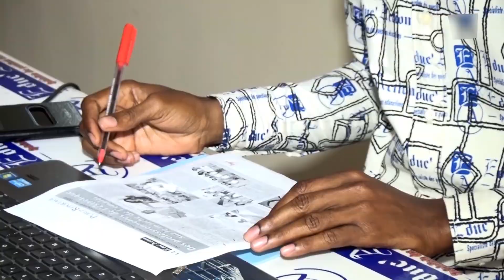SERGE VISSOH, Candidat dans la Catégorie Télévision || PRIX INDÉPENDANCE MÉDIATIQUE 2023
Je participe au concours des journalistes béninois, PRIX INDÉPENDANCE MÉDIATIQUE; 3è Édition. Votez massivement pour moi en regardant cette vidéo, en partageant à vos amis, en appuyant sur le bouton j’aime et en vous abonnant à la chaîne. Un petit commentaire avec la mention PIM2023 me fera plaisir. PIM 2023 DCC_COMMUNUNICATION Prime_News_TV_Bénin. PRIX_INDÉPENDANCE_MÉDIATIQUE_2023 Contacts Organisateurs: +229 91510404.